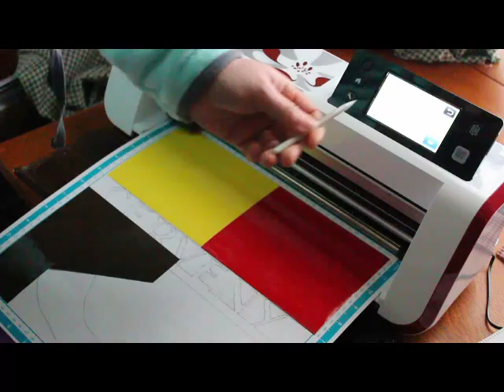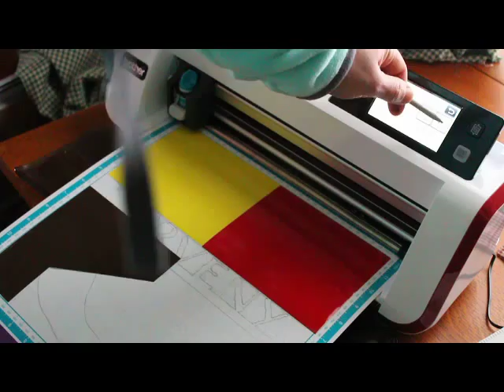Cutting vinyl by editing patterns On the ScanNCut Jen Blausey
This is my lazy way of cutting out vinyl on the SNC. I use the mat grid to help me lay out multiple colors, then I go in and edit on the screen. This is a YOUtube Channel for anyone that has the ScanNCut, SCAL4, Canvas software, or general questions on any of those. We make tutorials directed to the title, meaning Jen Blausey tut's will speak only about what is in the title., So if you want to know about SCAL4 and how to "breakapart" THAT is all you will see. Not a 15-30 min video where you listen to me blab about the weather, NOT GONNA HAPPEN, your time is valuable. Please visit our Facebook page for custom tutorials directed to what you would like to see.